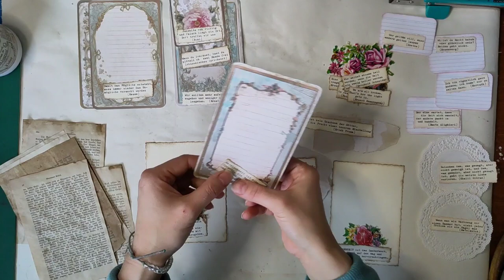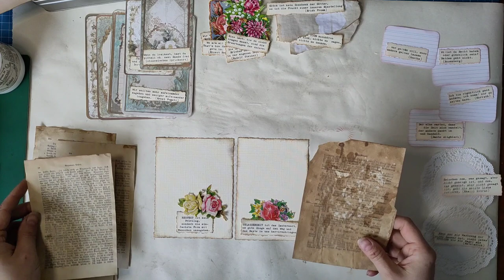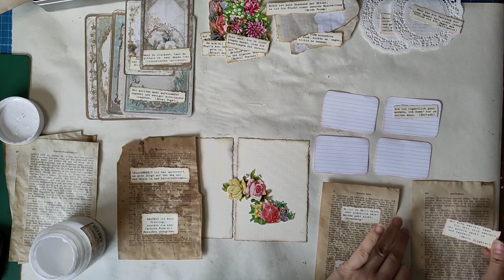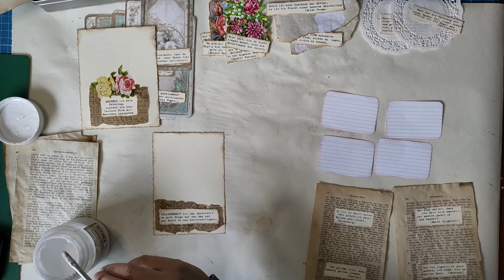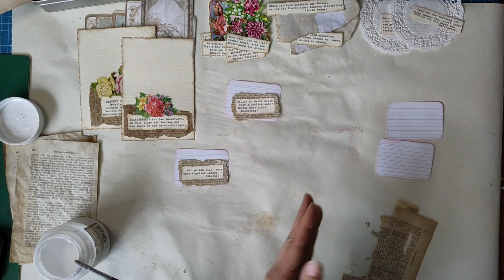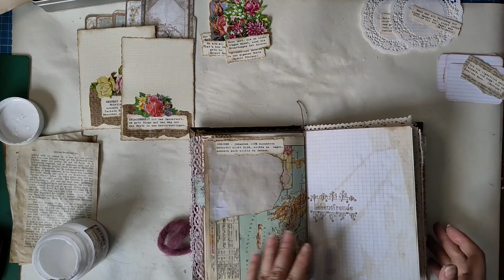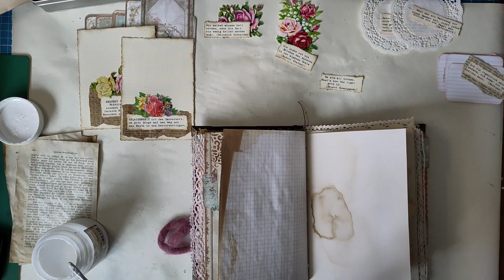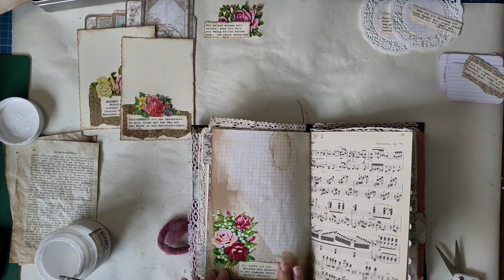Edles Vintage Junkjournal - Karten und Texte für das Journal Teil 1 - Tutorial [deutsch]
Ein neues Projekt! ich erstelle ein edles Vintage Junkjournal und ihr dürft mich von Anfang bis Ende begleiten.
Heute geht es um Karten und Texte für das Journal

Herzlichst - Varaya